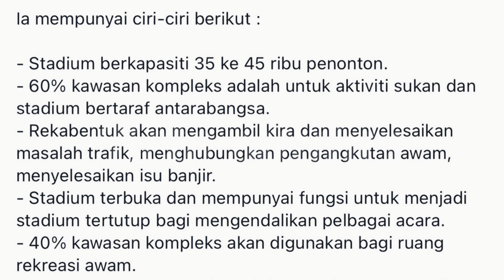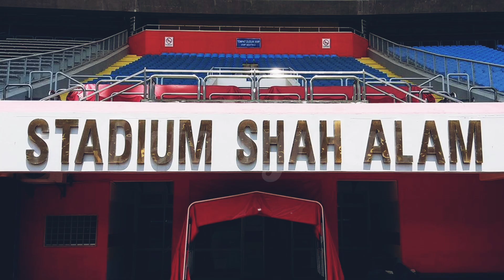REKAAN STADIUM BARU SHAH ALAM | KAPISITI 35 RIBU - 45 RIBU